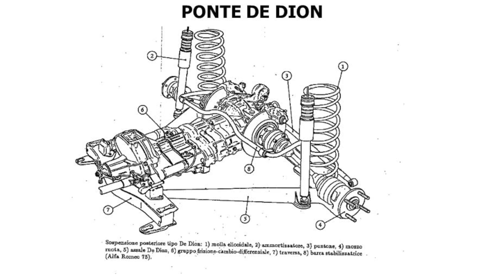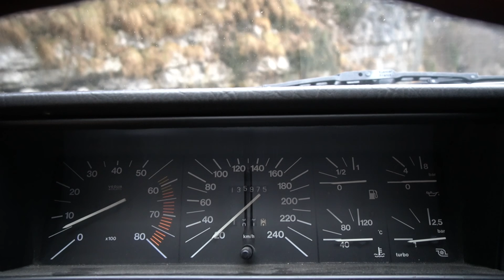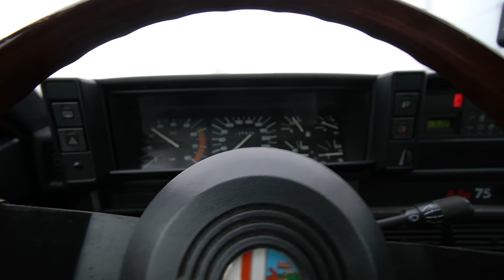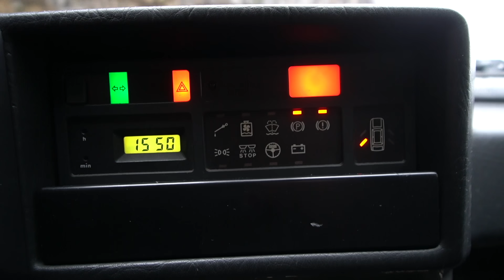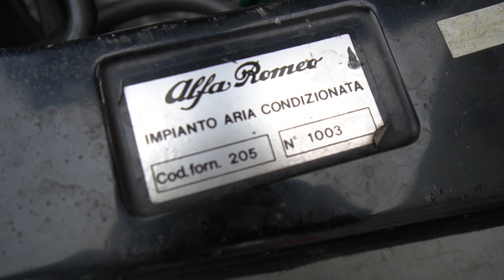ELABORAZIONI e CURIOSITÀ sull' Alfa 75 TURBO! 🤩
Curiosità ed elaborazioni sull' Alfa 75 TURBO. Scopriamo insieme al proprietario le modifiche al motore di questa auto con del 1986.